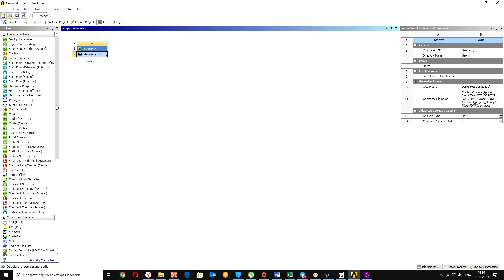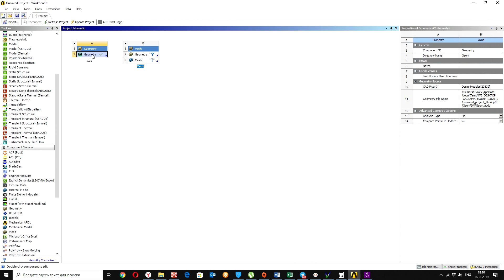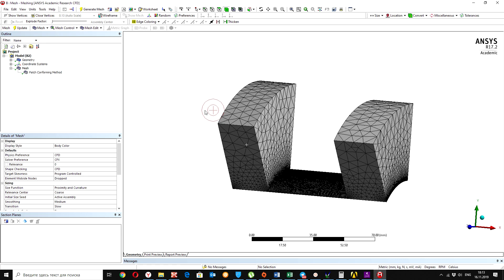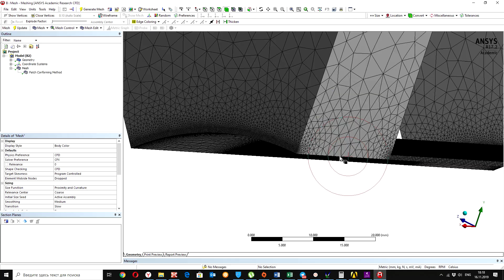ANSYS Meshing Tutorial | How to Make Unstructured Mesh Resolution in Gap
In this video tutorial you will see:
1. How to import external geometry to ANSYS Workbench;
2. How to make mesh resolution in gap in ANSYS Meshing.